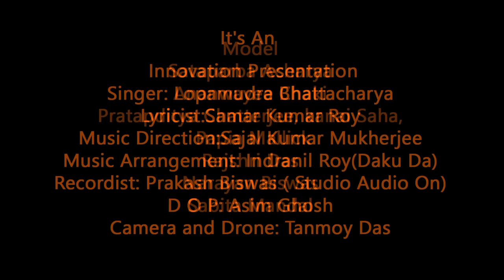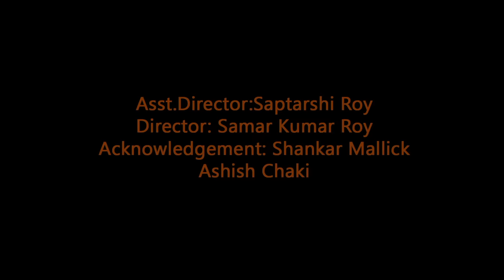Saraswati Bidyaboti || Lopamudra Bhattacharya || Samar Kumar Roy || Sajal Kumar Mukherjee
Song: Saraswati Bidyaboti
Singer: Lopamudra Bhattacharya
Lyricist: Samar Kumar Roy
Music Composer: Sajal Kumar Mukherjee
Music Arrangement: Indranil Roy(Daku da)
Studio: Audio On(Bally)
Thumbnail designed by Saptarshi Roy